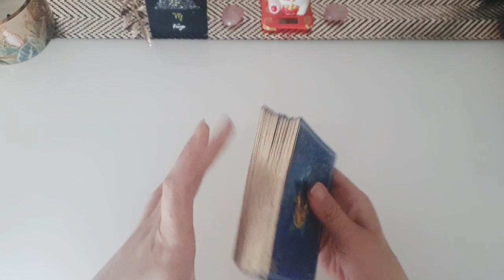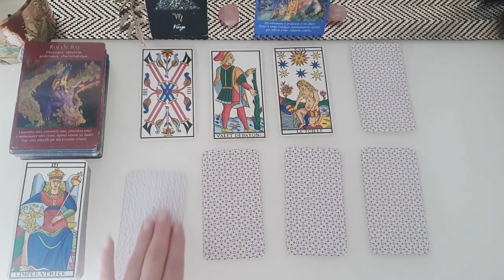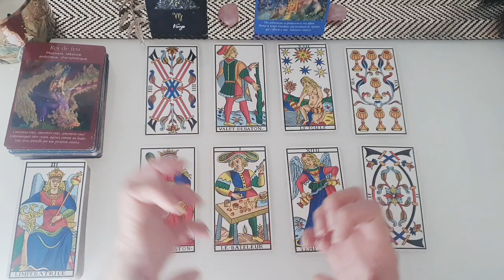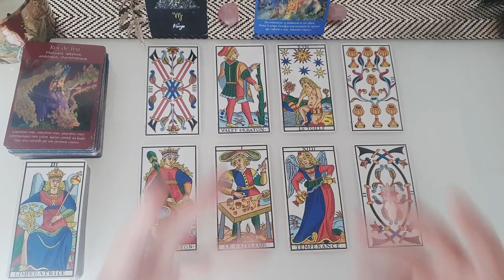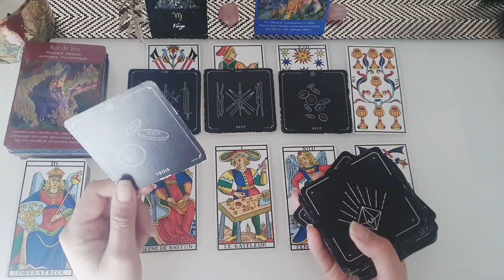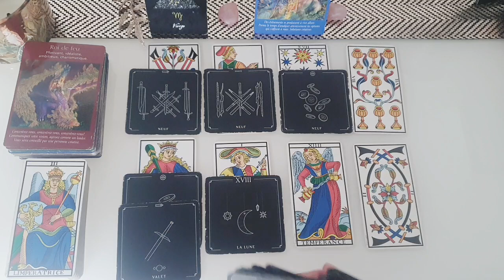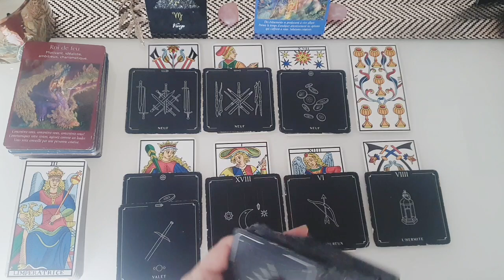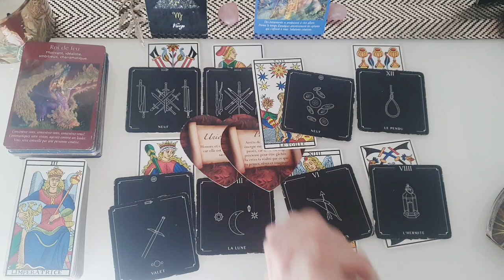💫 VIERGE MAI 2023 - Des possibilités !!! regardez 😉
🌈Bienvenue au Signe de la VIERGE   pour votre guidance du Mois de MAI 2023
✅ Merci pour votre bienveillance, soutien et fidélité, pour tous vos likes, commentaires et abonements qui aident la chaîne à grandir et m encourage énormement dans tous ce travail au quotidien💞
Jade